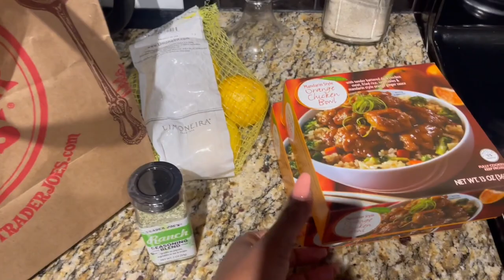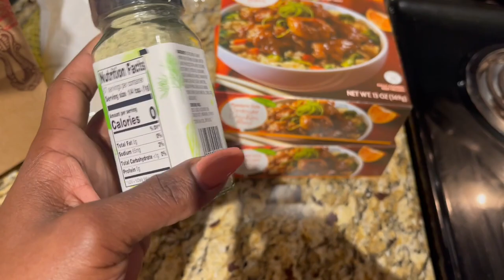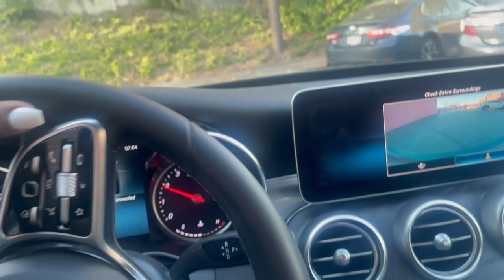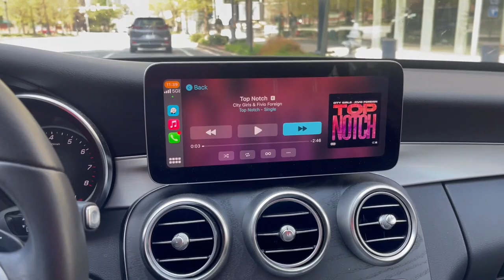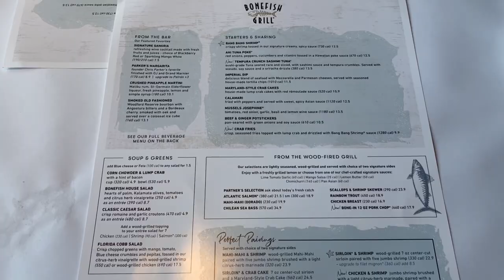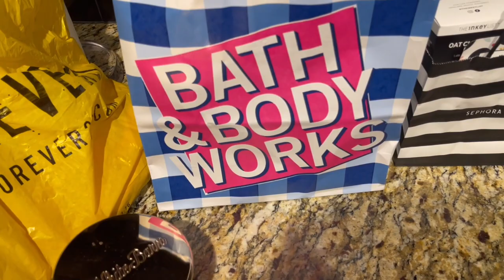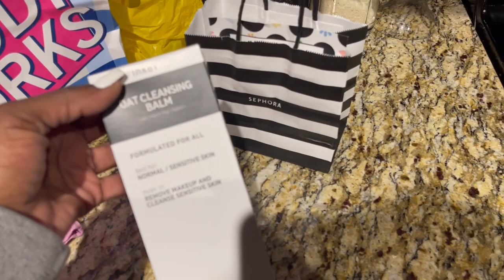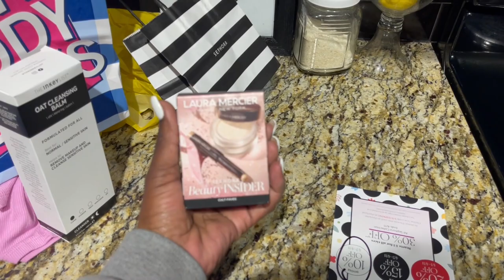Weekly Vlog #72 (SlapGate, Girl Date, New Bag & more....) | COCOMCQUEEN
SlapGate, Girl Date, New Bag & more.